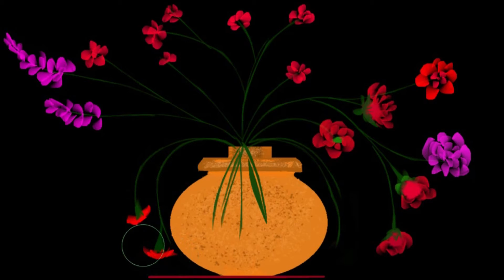Flowers.Music of Mina.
Creation and digital creation.Title music Vorrei che fosse amore.